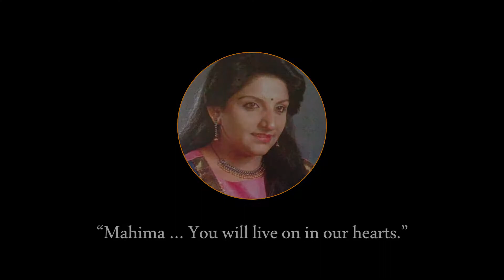Pan Asian Spelling Bee 2015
Media Mahima Presents Pan Asian Spelling Bee 2015. Special thanks to all the participants.